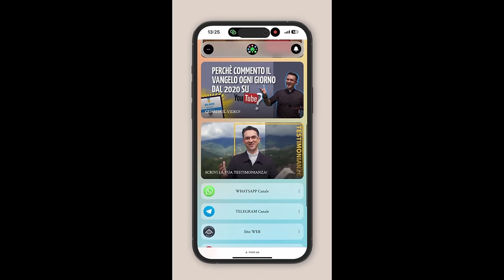Commento al vangelodelgiorno - MA TU HAI DAVVERO INCONTRATO GESÙ? - Mc 9,2-10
Martedì 6 agosto 2024 - MA TU HAI DAVVERO INCONTRATO GESÙ? - Mc 9,2-10
🔴 SEGUICI SUI SOCIAL‼️
🔵 Official WEBSITE - Pagina Officiale di Koinonia Biella